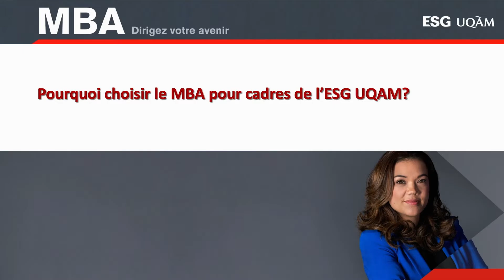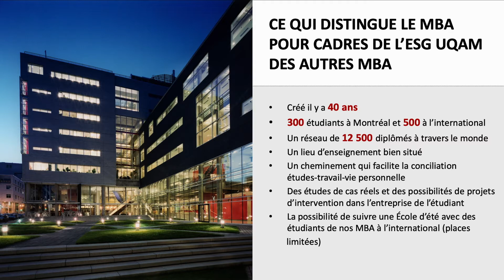Pourquoi choisir le MBA pour cadres de l’ESG UQAM?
Pour tout savoir sur ce qui distingue le MBA pour cadres de l’ESG UQAM des autres MBA.